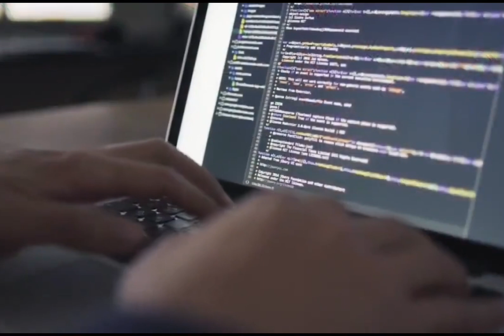FAQ on DevOps In salesforce Developer Interview || Salesforce developer interview prep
I am discussing following questions -

1 - what are various dev ops tools you have worked on?
2- what is deployment pipeline?
3- How do you resolve merge conflict during deployment?
4- You have recently deployed something but it went wrong in production, how you will handle the situation?
5- If your team has 5 developers, how do you make sure that they do not override each other’s changes?